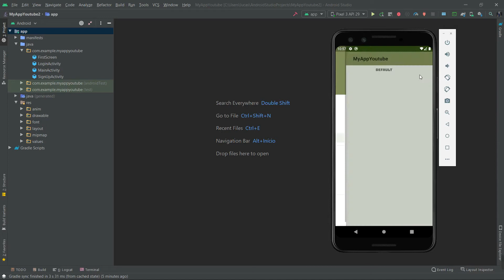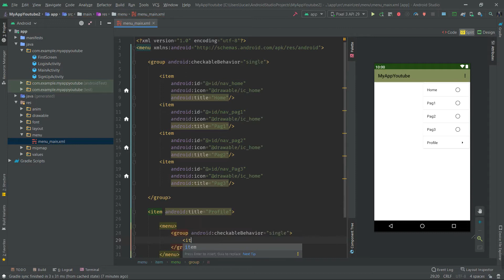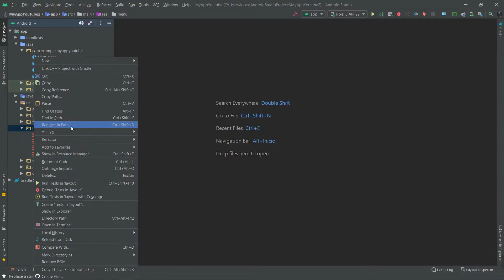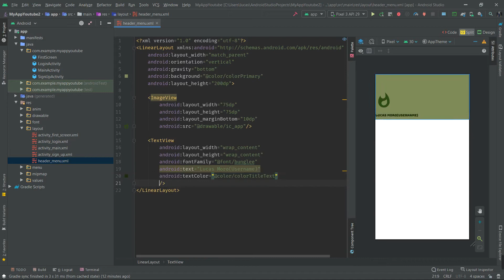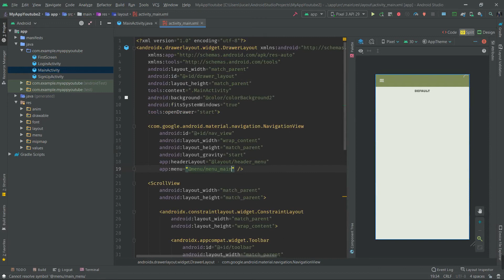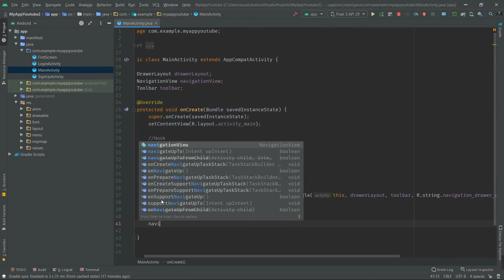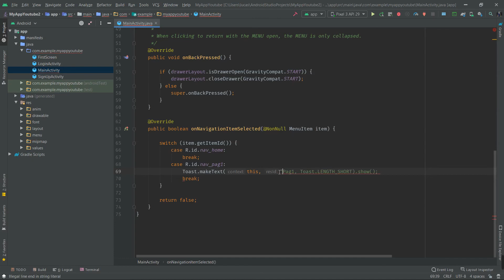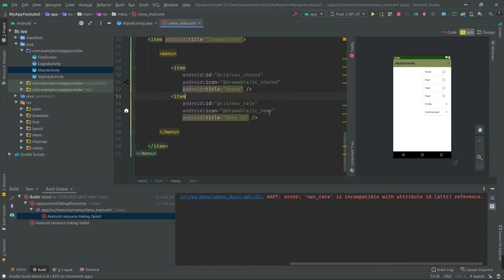Navigation drawer menu with Material Design in Android Studio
Eae rapaziada, bem-vindos ao meu canal, neste vídeo vamos implementar um Drawer Menu para navegação em nosso aplicativo. Quando um item do menu é clicado exibimos um Toast.
When a menu item is clicked, we display a Toast.